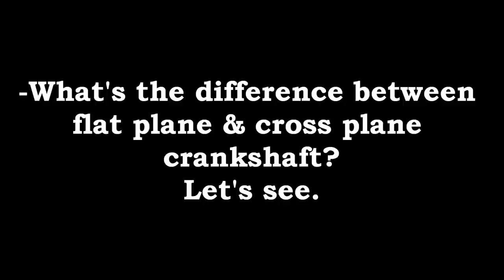Difference Between Flat Plane and Cross Plane Crankshaft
This video shows geometrically differences between flat plane and cross plane crankshafts.